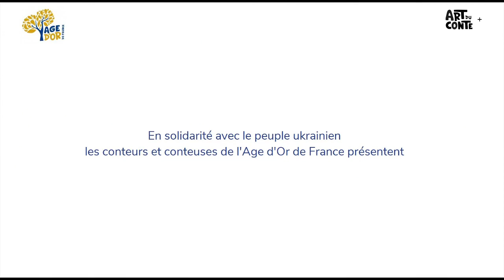Comment le diable et le bon Dieu ont créé la terre ensemble", un conte ukrainien dit par Véronique.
Comment le diable et le bon Dieu ont créé la terre ensemble", un conte ukrainien collecté par Galina Kabakova, dit par Véronique, conteuse de L'Age d'Or